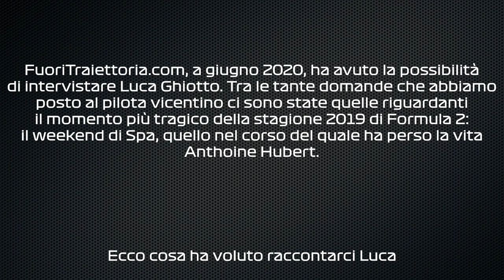Incidente Hubert, Luca Ghiotto: "Atmosfera irreale"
L'intervista e il video sono materiale esclusivo di FuoriTraiettoria.com

Formula 2, GP del Belgio 2019: al secondo giro della Feature Race di Spa, Anthoine Hubert perde la vita in un terribile incidente al Raidillon.
Fuoritraiettoria.com lo scorso giugno ha avuto la possibilità di intervistare Luca Ghiotto, che in quei tragici momenti si trovava appena poche centinaia di metri più avanti.
Tra le varie domande che gli abbiamo posto abbiamo deciso di soffermarci anche su quel weekend, e Luca ci ha raccontato come un pilota viva quei momenti così bui.

Un sentito ringraziamento al "VKI - Vicenza Kart Indoor" per averci ospitato e a ASPhotography per le riprese.